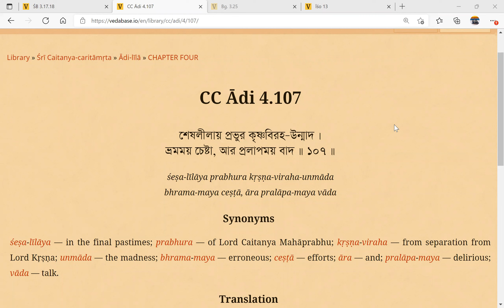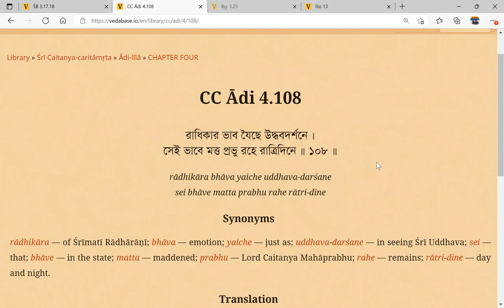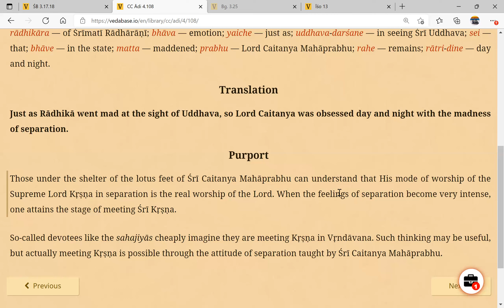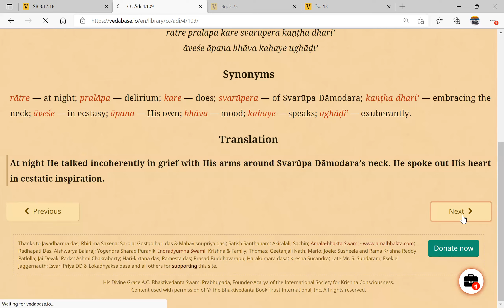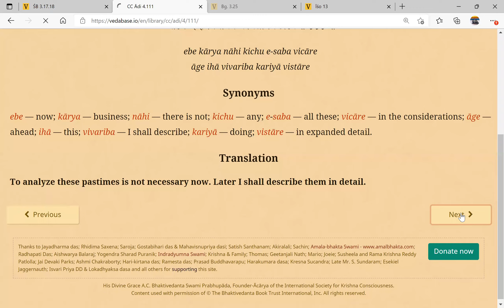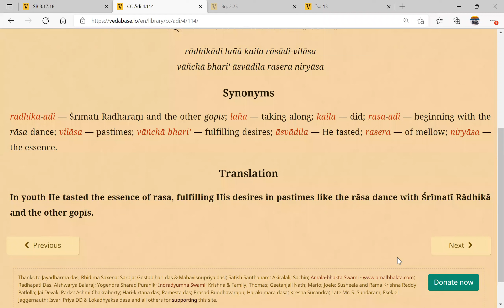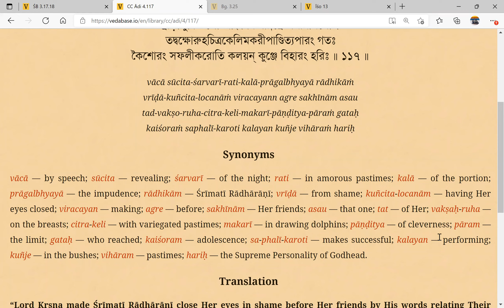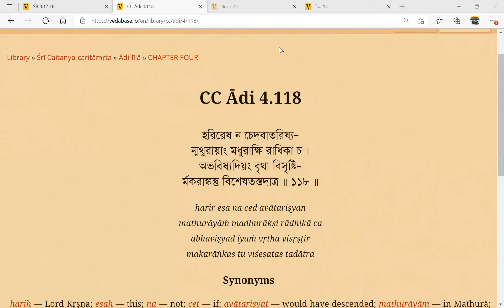Caitanya Caritamrita reading Adi 4.107-117 8February 2022 - Shilpa Shyam devi dasi